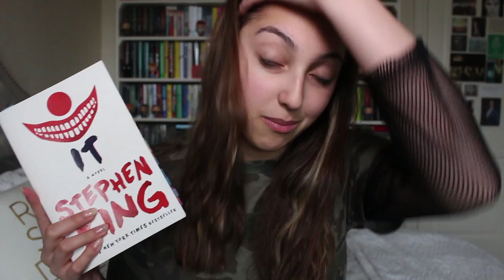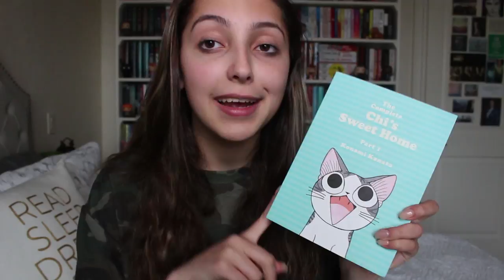september 2017 tbr //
hello lovelies!! I hope you guys enjoyed today's video:) If you did be sure to subscribe and give this video a thumbs up, if you haven't already!! wishing you guys lots of love. -julia sapphire